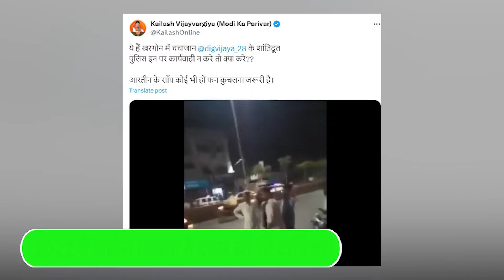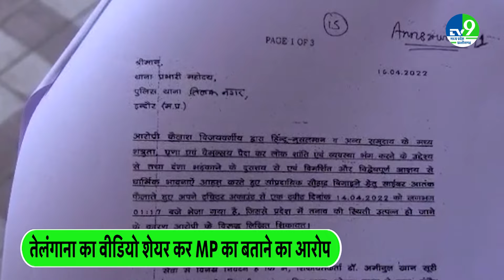Kailash Vijayvargiya की बढ़ सकती है मुश्किल, Indore High Court ने दिए जांच के आदेश, जाने पूरा मामला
मध्य प्रदेश सरकार के कैबिनेट मंत्री और इंदौर भाजपा के दिग्गज नेता कैलाश विजयवर्गीय की मुसीबत बढ़ सकती है। दरअसल, खरगोन जिले में 10 अप्रैल 2022 को रामनवमी पर हुई हिंसा के बाद कैलाश विजयवर्गीय ने सोशल मीडिया पर एक वीडियो जारी किया था। विजयवर्गीय ने इसे खरगोन का वीडियो बताते हुए अल्पसंख्यक वर्ग पर टिप्पणी भी की थी। जानिए आखिर ये पूरा मामला क्या था

The troubles of Madhya Pradesh government cabinet minister and veteran Indore BJP leader Kailash Vijayvargiya may increase. Actually, after the violence on Ram Navami on 10 April 2022 in Khargone district, Kailash Vijayvargiya had released a video on social media. Vijayvargiya had also commented on the minority class by calling it a video of Khargone. Know what this whole matter was about